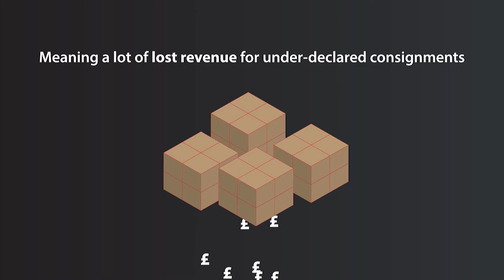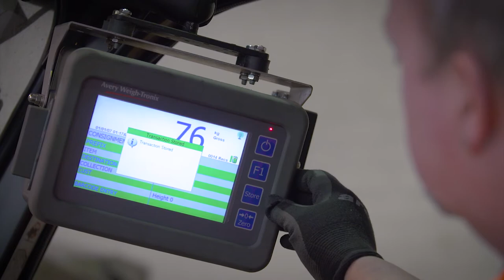Revenue Protection Solution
The Revenue Protection (RP) solution from Avery Weigh-Tronix offers an effective way of capturing freight dimensions and weight, minimising human error and providing a significant time and cost saving versus manual solutions. The Avery Weigh-Tronix market leading forklift scale, combined with our legal for trade digital dimensioning solution, can quickly capture the weight and dimension of parcels and heavy / large freight. This solution helps to protect against the revenue loss that can be caused by under declaration of consignment weights, while removing the extra processing time and floor space often associated with additional RP checks.